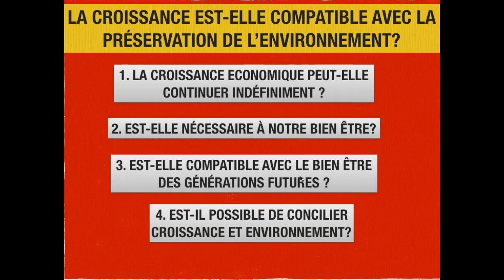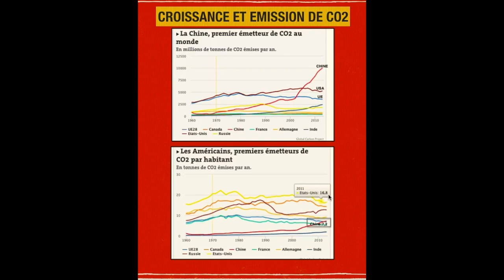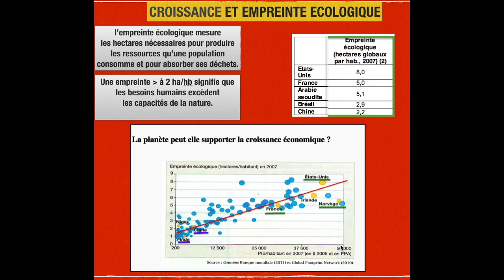CROISSANCE ET ENVIRONNEMENT 1( CO2 empreinte Écologique)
RÉVISION POUR LE BAC ES